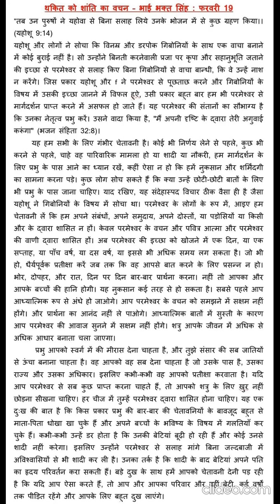Today God's Word (5)